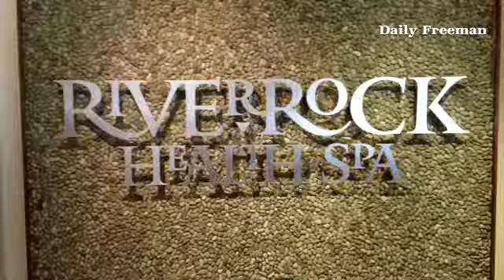Hudson Valley spas a destination in a stressed-out world